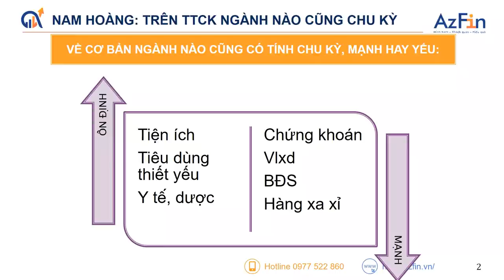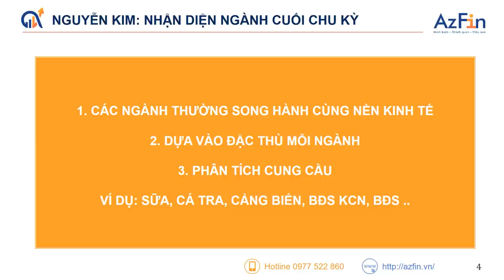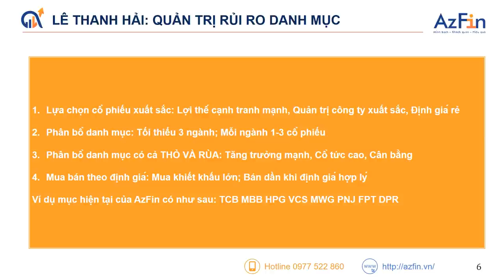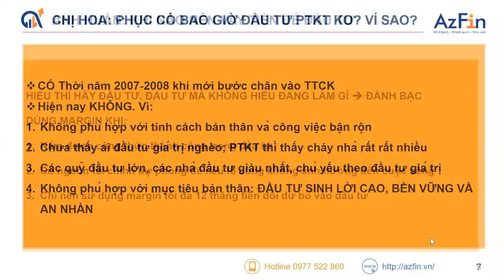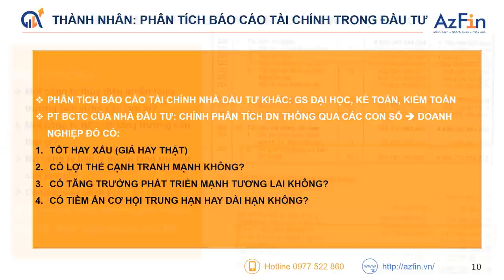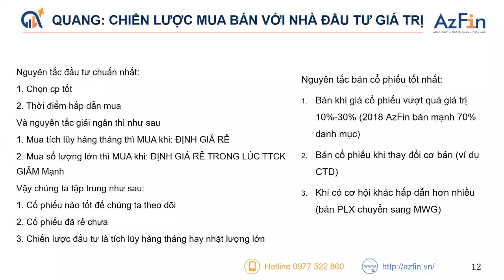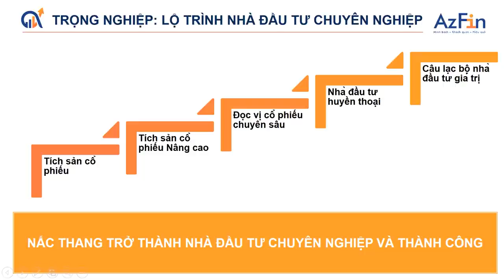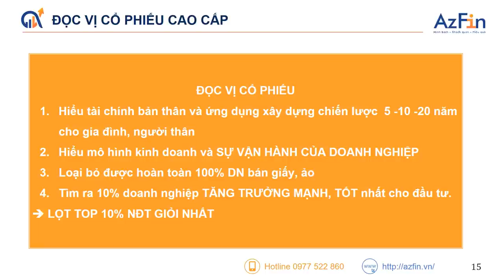Giải đáp con đường trở thành nhà đầu tư giá trị